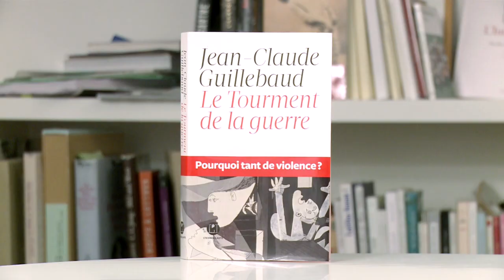Jean-Claude Guillebaud : Le tourment de la guerre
Écrit début 2015, cet essai prémonitoire répond à la question que chacun se pose : « Comment se peut-il que des jeunes gens nés dans nos sociétés d'opulence aillent tuer ou se faire tuer en Syrie ou au Bataclan ? ».

L'auteur, fils et petit-fils d'officiers, ancien reporter de guerre, par ailleurs essayiste brillant, nous propose de réfléchir sur la guerre et les moyens de la contenir.

Pétri d'humanité et adossé à une solide érudition, Le tourment de la guerre est écrit d'une plume alerte, propre à captiver tous les lecteurs curieux de comprendre leur époque.

Avant la sortie du livre, Jean-Claude Guillebaud a bien voulu confier de vive voix ses réflexions à André Larané et aux lecteurs d'Herodote.net